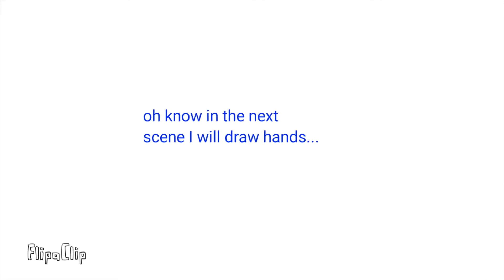My Addiction To Swings (Animation)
I make animations I'm not the best but I'm trying to get better and I think uploading youtube videos will be fun and help me get better at animating.

sry this took so long